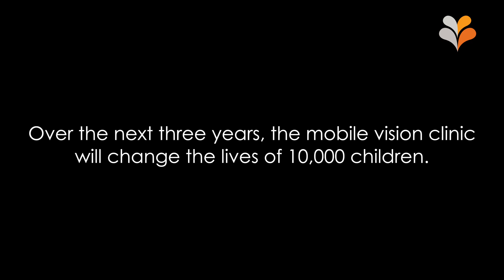Mobile Vision Clinic Drs Tom and Susan Quinn 2